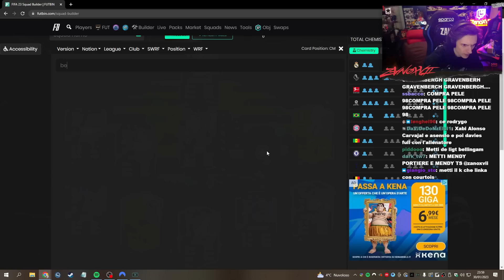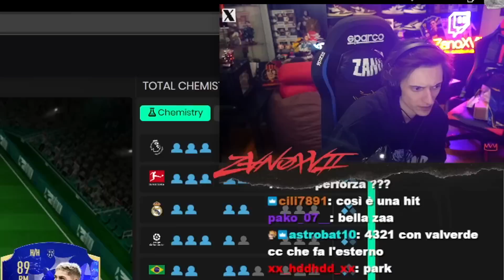SQUADRA GOLOSA #3 | PROVIAMO VINICIUS 91 e RICHARLISON 90!